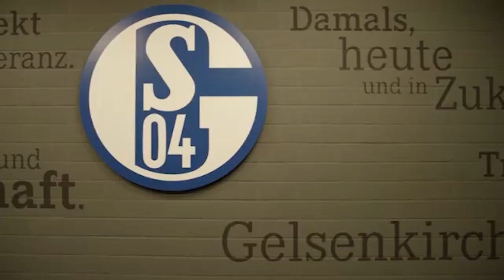Modo Carrera Schalke 04 Fifa 23 - Ep. 1: ¡UN PERUANO MÁS EN ALEMANIA!